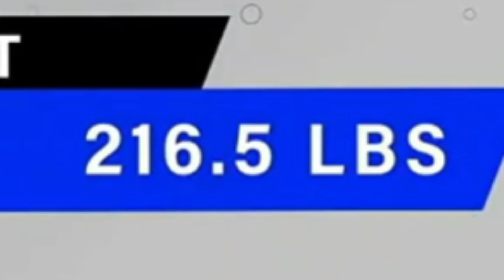The Bigger They Are The Harder The Fall during PowerSlap | Road To The Title 2 - Episode 4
This is my reaction video for the event PowerSlap Road To The Title Season 2 Episode 4. Its a quick recap of some of the events during the episode and then a reaction to the slap fight! I really hope you all enjoy the reaction video i tried to get it out fast but still be good quality!!!

Chapter's:
00:00 - Intro
00:08 - Slow Mo
01:01 - Johnathan Correa vs Delvin Hamlett
03:55 - Zach Zane vs Federico Benedettelli
06:57 - Slow Mo